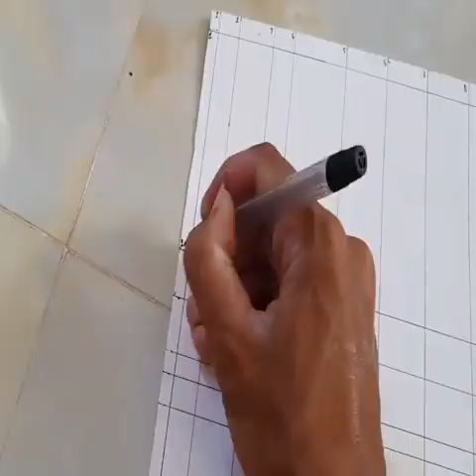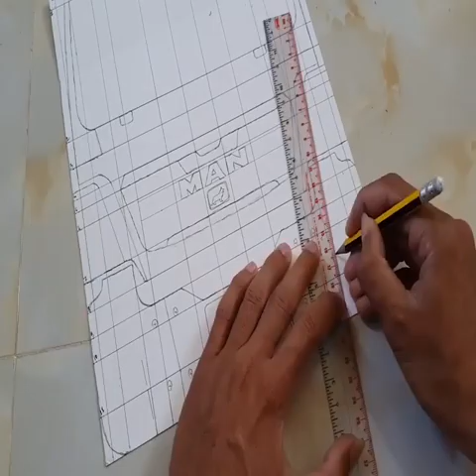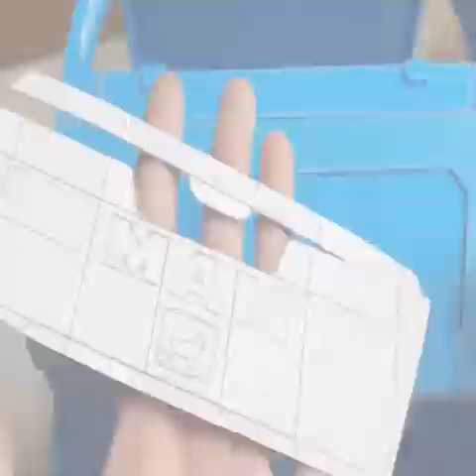How to Make a RC truck with pvc pipes